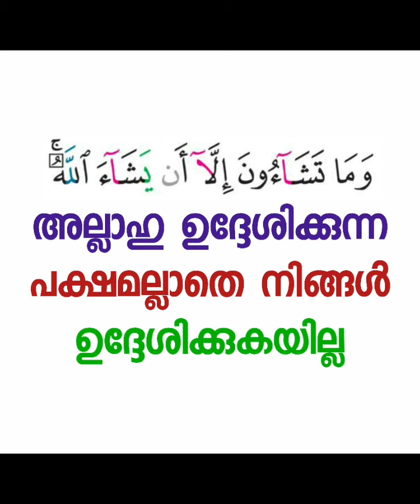യുദ്ധ ബന്ദികൾ മദീനയിൽ വന്നപ്പോൾ| Abdul Jabbar Madeeni